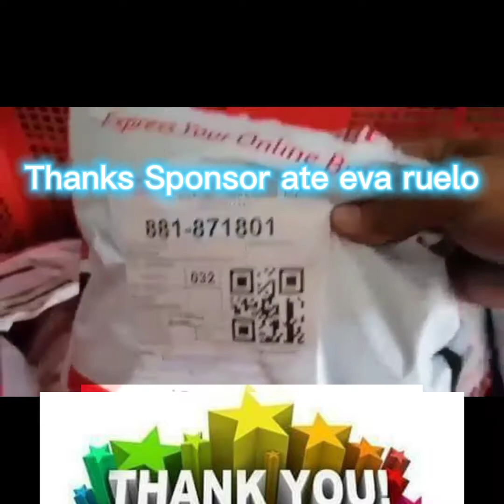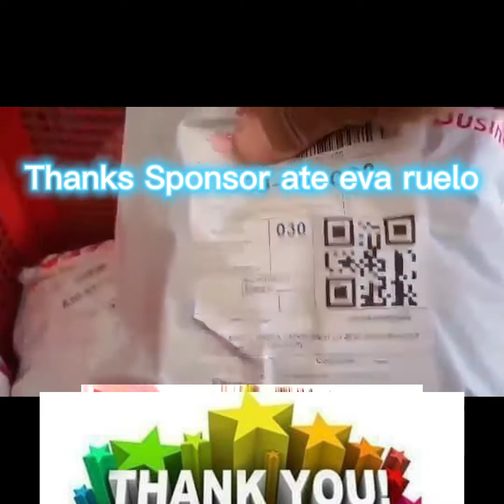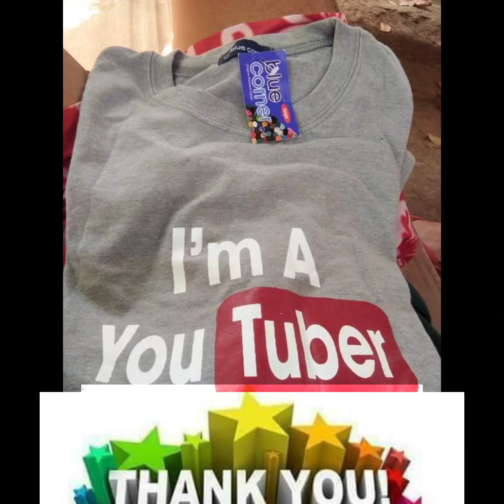Receive na youtube 👕/ Thanks you 👈👉 Mam Eva Ruelo and Sir Dong t Gidong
Premyo from you